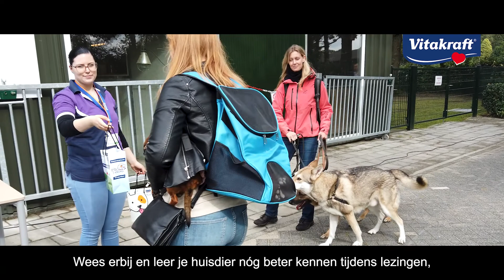Kom ook naar Vitakraft Pets' Experience 2022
Zet jouw kat of hond elke dag opnieuw het huis op stelten? Haalt je pestkop soms het bloed onder je nagels vandaan? En brengt het stiekem een glimlach op je gezicht? Vier het geluk dat jouw viervoeter brengt op de Vitakraft Pets’ Experience op zaterdag 17 september! Hier vieren we de bijzondere band met je hond of kat en jullie onvoorwaardelijke liefde.

Beleef een onvergetelijke dag op locatie Aeres MBO Barneveld waar we een uiteenlopend programma hebben opgezet. Van een heerlijke wandeling en spellen tot workshops en lezingen. Bekijk de clip en proef de sfeer. Kijk voor meer info op